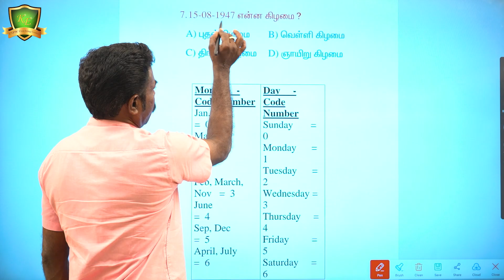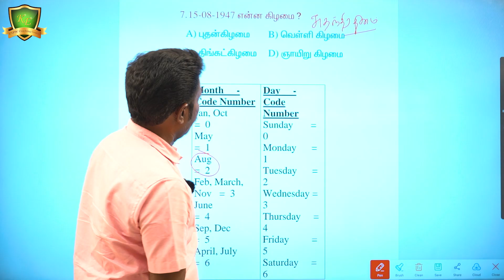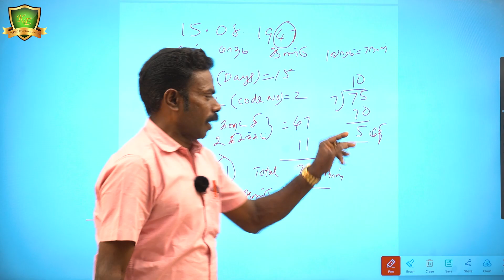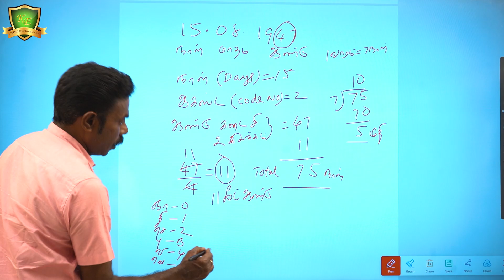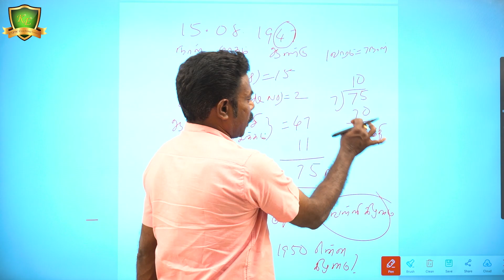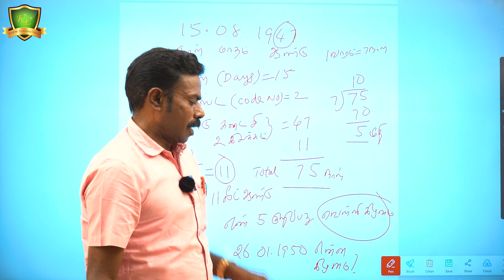காலாண்டர் கணக்கு | 15.08.1947 என்னகிழமை ? | உங்கள் பிறந்த தேதியை வைத்து கிழமை காணலாம்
KANCHI EXCELLENT TNPSC COACHING CENTRE is pioneer and leading coaching centre in krishnagiri district especially, for competitive exams. Our centre was founded in 2009 with EXCELLENT FACULTIES so far, more than 1600 candidates were qualified in various exams and working in several government sectors. and more...

The prestige and power that comes along with these top-notch jobs like IAS, IPS, IFS, is a definite reason for anybody to join this profession. Running the administration of a vast and diverse country like India requires efficient management of its natural, economic and human resources.

Civil service, the backbone of the Indian government machinery constitutes all the departments which runs the Central and State administration. The most prestigious exam in India is conducted by Union Public Service Commission (UPSC).

2. INSTAGRAM -